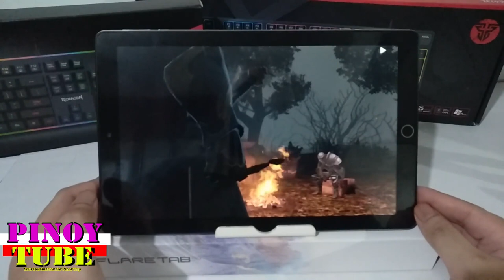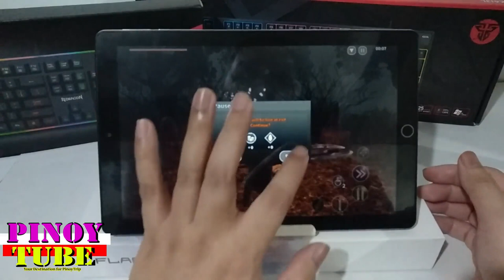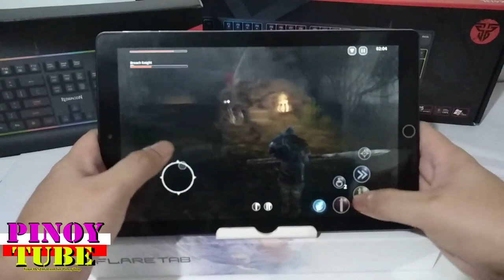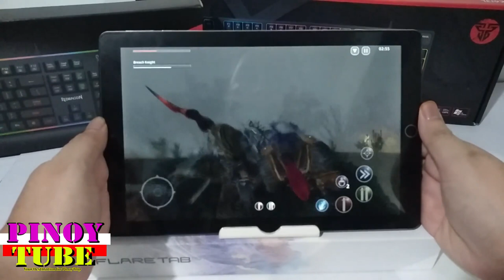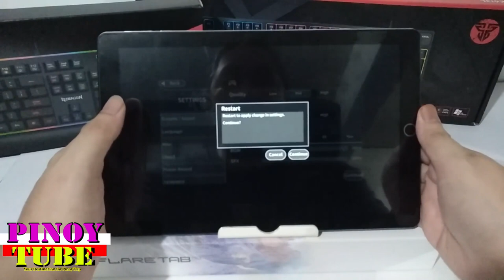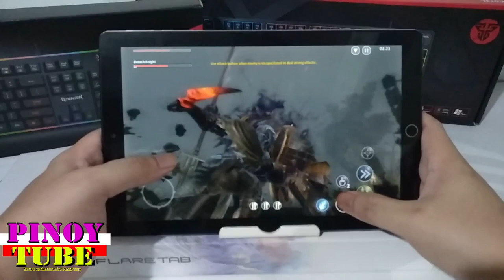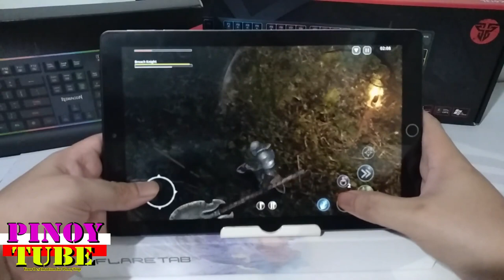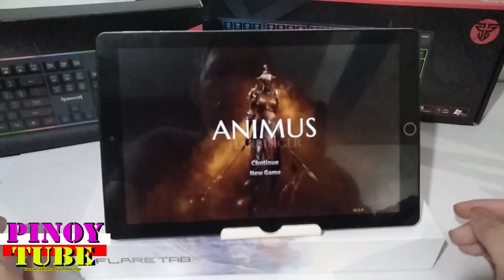Cherry Mobile Flare Tab Pro Gametest Animus Harbinger - Pinoytube